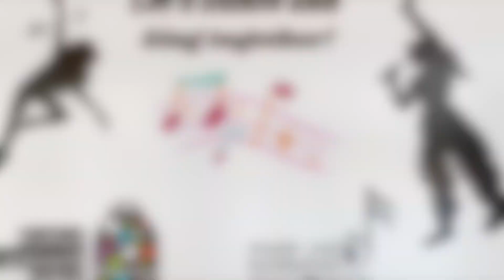Let’s dance and sing together! Kulturrucksack & MKS Remscheid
Ein Tanz- und Singprojekt mit Kindern und Jugendlichen im Ukraine Zentrum Remscheid im Rahmen des Kulturrucksack.